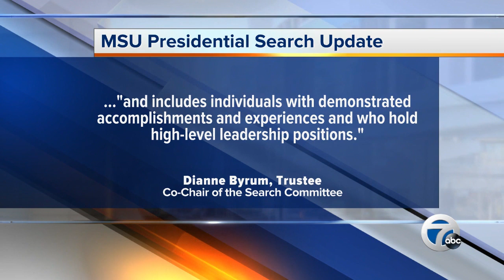7 Action News Latest Headlines | February 8, 9am